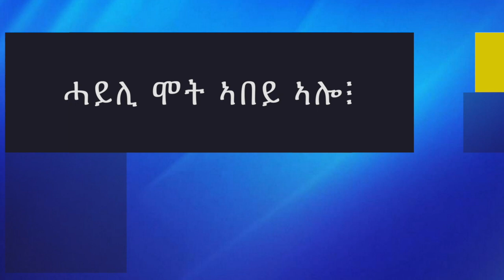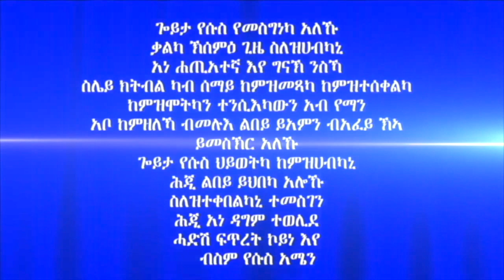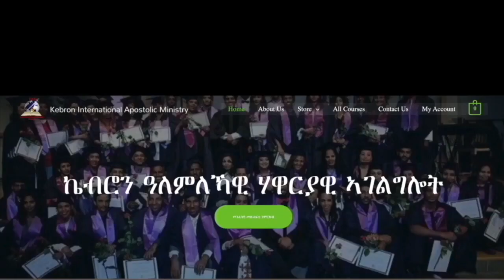307. "ሓይሊ ሞት ኣበይ ኣሎ፧" ሃዋርያ ሕነሽም ኢትዮጵያ